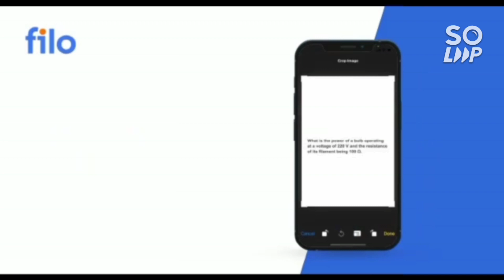All about PWD students | Jee Mains & Advanced | How to get PWD reservation | All Q & A Pwd